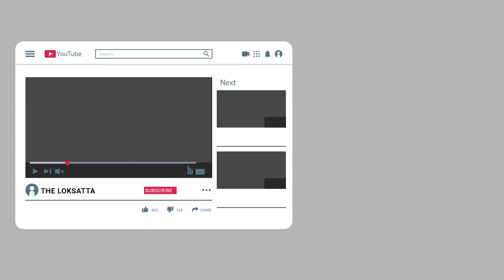India has enough fund to fight against coronavirus outbreak? | How much INDIA has in reserve fund?